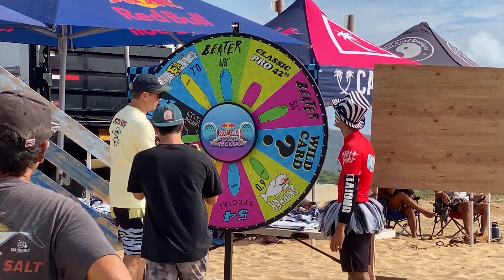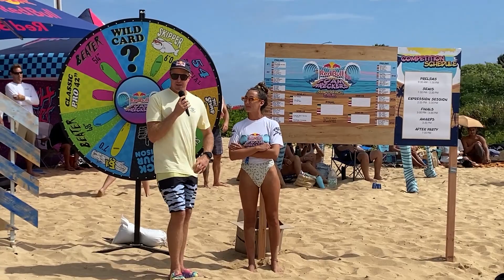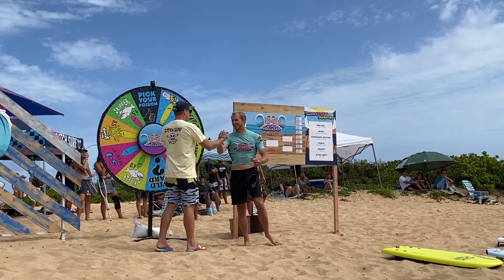Shangerdanger x JOB x Catch Surf x Redbull SURF COMP!